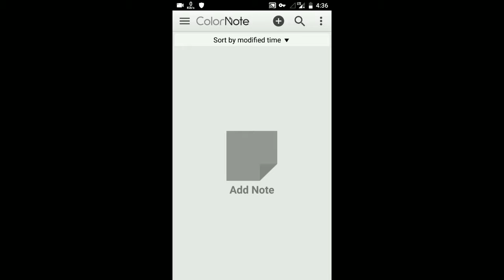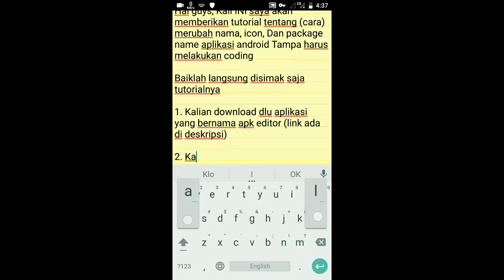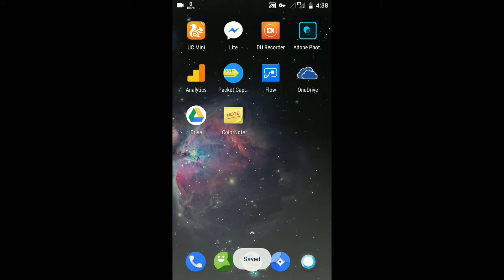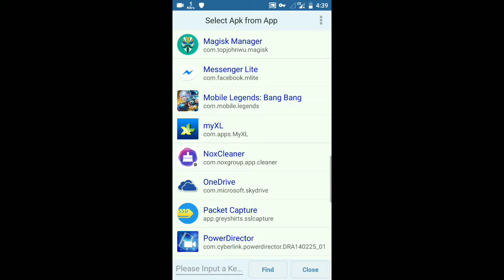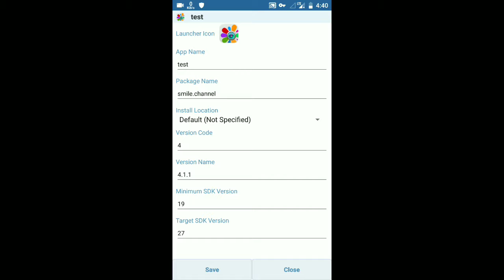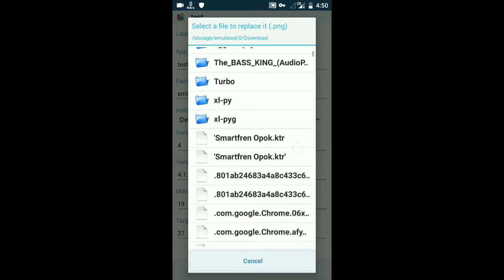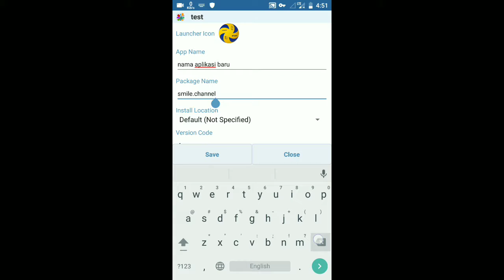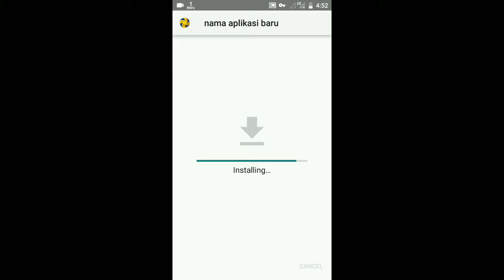Tutorial Mengganti Nama, Icon,dan Pakage Name Aplikasi Android Tanpa Coding HD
Pada kesempatan Kali ini saya akan membagikan tutorial tentang (cara) mengubah Nama, Icon Dan Package Name dari aplikasi android